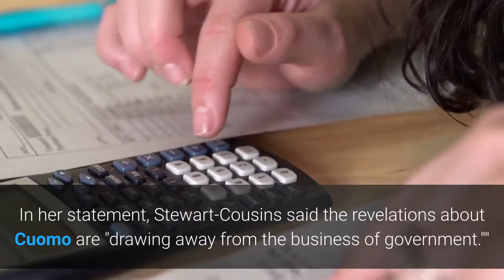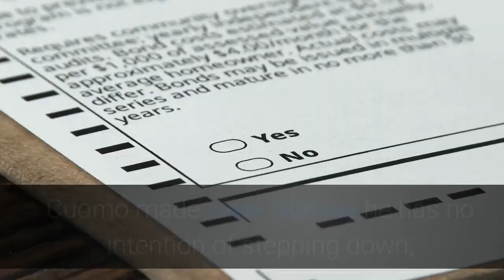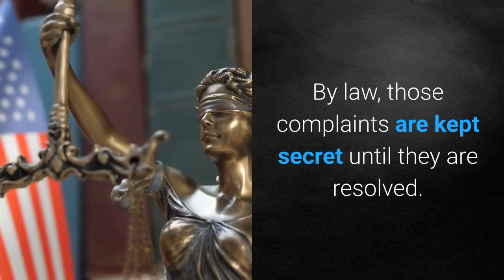'There is no way I resign' Cuomo refuses to quit amid scandals as top NY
ALBANY, N. Y. – New York Gov. Andrew Cuomo defiantly refused calls for his resignation Sunday as the two most powerful state lawmakers suggested he should at least consider stepping down amid dual scandals that have engulfed his administration. Senate Majority Leader Andrea Stewart-Cousins, D-Yonkers, called for the Democratic governor's resignation Sunday afternoon, marking a significant escalation in the effort by some to convince Cuomo to quit after five women publicly accused him of inappropriate behavior and his administration withheld the true COVID-19 death toll in nursing homes for months. Her statement was quickly followed up by Assembly Speaker Carl Heastie, D-Bronx, who stopped just short of saying Cuomo should quit, but said he should "seriously consider whether he can effectively meet the needs of the people of New York."In her statement, Stewart-Cousins said the revelations about Cuomo are "drawing away from the business of government.""New York is still in the midst of this pandemic and is still facing the societal, health and economic impacts of it," Stewart-Cousins said in her statement. "We need to govern without daily distraction. For the good of the state Governor Cuomo must resign."Heastie and Stewart-Cousins' statements Sunday put Cuomo in even more political peril than he was already facing and make clear he has lost the support of the legislative leaders, with whom the governor must negotiate a $192 billion state budget agreement over the next three weeks. It also seems to bolster the possibility of impeachment: Any measure impeaching Cuomo would require a majority vote in the state Assembly, which would require Heastie's blessing. The impeachment trial would then be heard by the state Senate and Court of Appeals, though Stewart-Cousins herself would not be part of the court. Cuomo made clear Sunday he has no intention of stepping down, seemingly responding to the lawmakers' statements before they were publicly released. On a hastily scheduled conference call with reporters earlier in the afternoon, Cuomo suggested it would be "anti-democratic" for him to resign before an investigation overseen by state Attorney General Letitia James is complete. Cuomo went as far to suggest complaints against lawmakers handled by the Joint Commission on Public Ethics should be released publicly if lawmakers support his resignation now. By law, those complaints are kept secret until they are resolved.“I’m not going to resign because of allegations," Cuomo said. "The premise of resigning because of allegations is actually anti-democratic. We’ve always done the exact opposite: The system is based on due process and the credibility of the allegations."Later in the call, he was more defiant: "There is no way I resign.